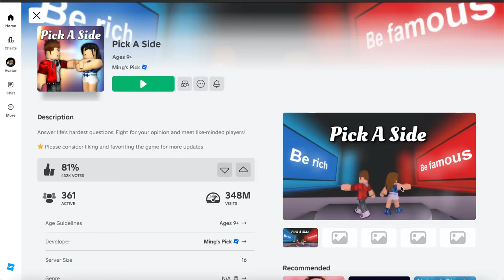Let's Play Pick a Side (FIGHT FOR YOUR OWN OPINION) in Roblox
Hello Everyone today we are playing this wonderful Roblox game called PICK A SIDE.